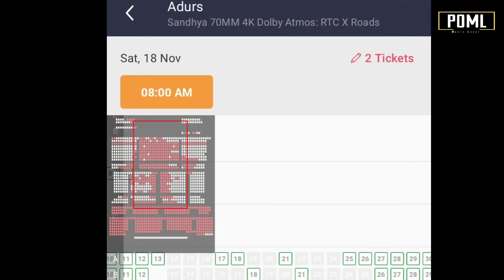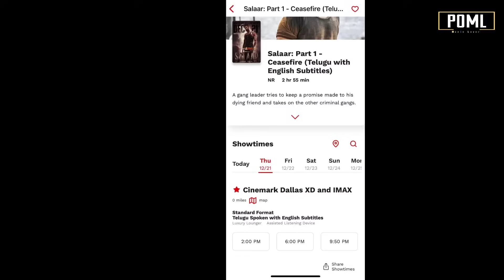Adhurs Re Release Bookings | Salaar Bookings | Leo TRP | Salaar Trailer | Power Of Movie Lover